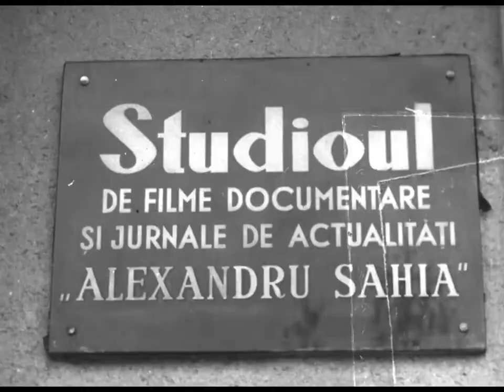Noi la 5 ani / Us, Aged Five - regia Mirel Ilieșiu - documentar romanesc Studioul SAHIA-FILM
Film realizat cu ocazia aniversarii a 5 ani de la deschiderea Studioul Cinematografic SAHIA-FILM.
regia Mirel Ilieșiu - Studioul Cinematografic SAHIA-FILM

Mirel Ilieșiu and the Sahia Collective / 1955 / 13min / Alb/Negru / Documental, Comedia, Corto

Shot on the occasion of the 5th anniversary of the Sahia studio.